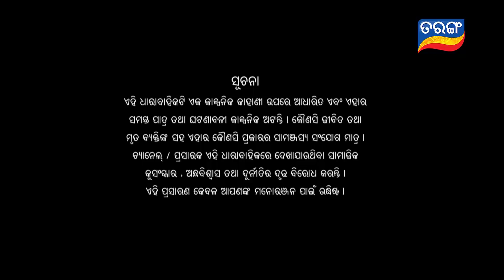Puni Gadbad | Full Ep 236 | 8th jan 2020 | Odia Comedy Serial – TarangTV